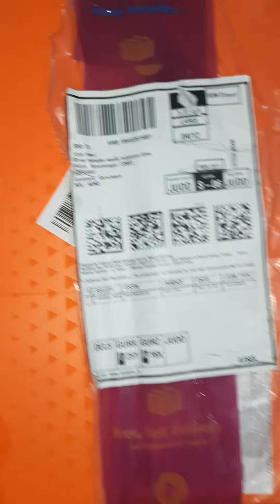jbl Extrem 2 unboxing/ frod by amazon in Yamunanagar/ Rochak Channel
frod from

In this video, I am going to review JBL EXTREME 2 BLUETOOTH speaker. I will give you information that JBL doesn't mention in the description of the speaker. As you know JBL says that it is a waterproof speaker, but they don't mention up to what meters it is waterproof in water and how much time it can withstand immersion in water. So, to know more please see the full video.